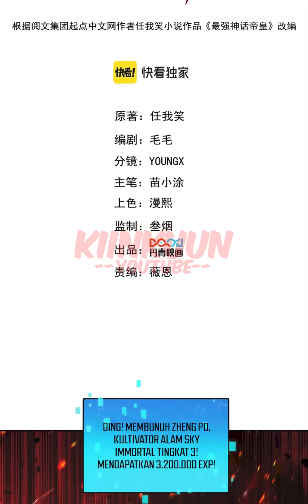I Can Summon God [ Chapter 85 ] [ Bahasa Indonesia ]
Update Setiap ???

Sinopsis :
Qin Jun awalnya adalah Ternak sosial 996, tetapi secara tidak sengaja melakukan perjalanan melintasi waktu dan menjadi pangeran yang diturunkan pangkatnya, Untungnya, Surga tidak membiarkan Qin Jun putus asa, mengaktifkan sistem pemanggilan mitologi!

Semua karakter dalam mitologi bisa dipanggil!

Petapa Agung yang Setara dengan Surga (Sun Wukong) yang bisa mengguncang gunung dan sungai dengan tongkatnya!

Mata yang bisa melihat sejauh Ribuan Mil (Qianli Yan) dan Telinga yang bisa mendengar suara yang datang bersama angin (Shunfeng Er), yang mengamati Dunia!

Kerajaan Buddha ada di tangan Buddha Tathagata, tidak ada orang yang bisa melarikan diri darinya!

Di dunia dewa dan iblis ini, mari kita lihat bagaimana Qin Jun menjadi kaisar dewa terkuat!

Genre :
Action, Drama, Fantasy, Historical, Martial Arts, Shounen, Supernatural

Alternative Name :
I Have Summoned All Kind of Gods and Demons
Tối Cường Thần Thoại Đế Hoàng
Wǒ Zhàohuàn Chūle Zhū Tiānshén Mó
俺、神仙妖魔を召喚す
我召唤出了诸天神魔

Author(s) : 任我笑
Artist(s) : 春水堂

Type : Manhua